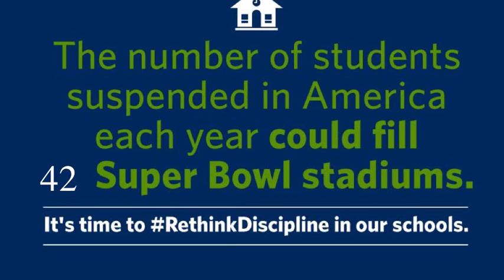Suspended Students Timer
A timer you can use in class to show the number of stadiums (using Mercede's Stadium as a model) filled by suspensions each year.